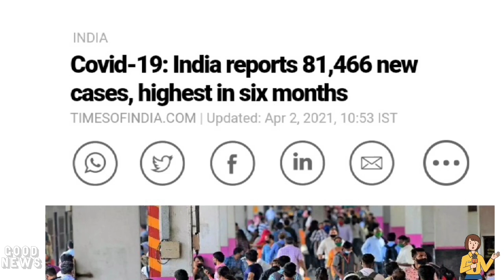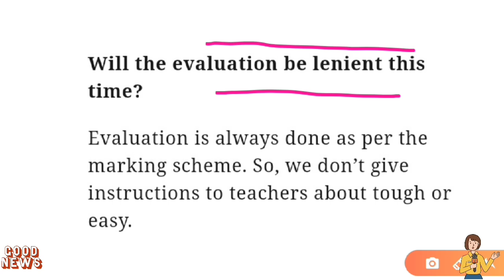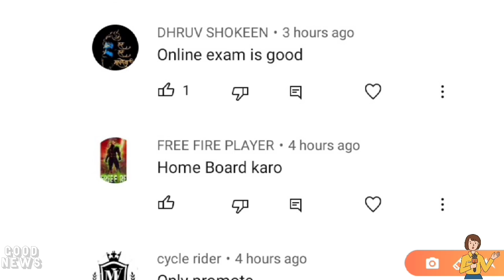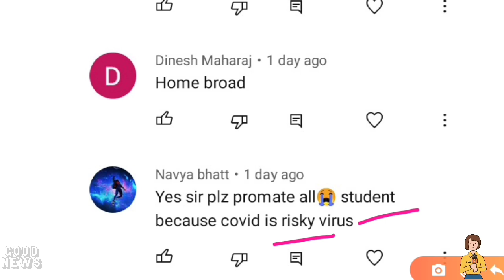CBSE BIG LATEST NEWS UPDATE 2021-CBSE ने दी बहुत बड़ी खबर😍/EXAM POSTPONED हो या न/CBSE LATEST NEWS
Cbse big latest news 2021/cbse latest news 2021/cbse news

5 big update for board exam 2021

5 big update for class-10th & 12th

3 Big News, Cbse Datesheet 2021 Postponed ? Cbse Board Exam Date, Latest Cbse News